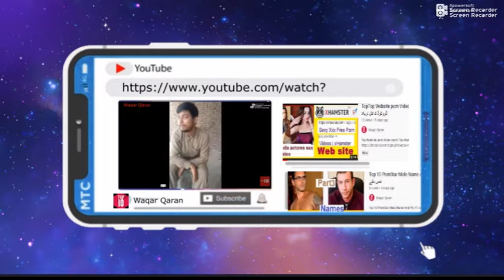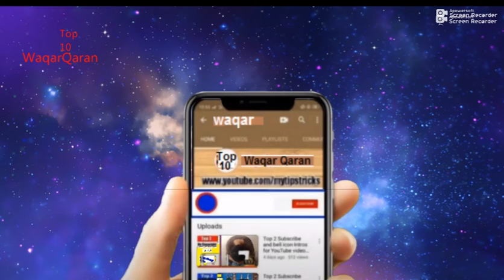Top 5 Best Mysterious Dunia Videos گلہری کلسٹر کون تھا یہ کس کارنامے سے مشہور ہوا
Who was the squirrel cluster and what made it famous?
Top 5 Best Mysterious Dunia Videos
Tying the balloons to a chair, this man sat on it and flew away, after which he lost his life
Asalm O Alikum waqarQaran Family. In This Video I Will Tell You About Hidden Secrets Inside Famous Brands Logo Hope You Guys Enjoy The Video Give A Like If You Enjoy The Video And Also Subscribe To My Channel To Get More Informative Videos Like This. Take Care Allah Hafiz.